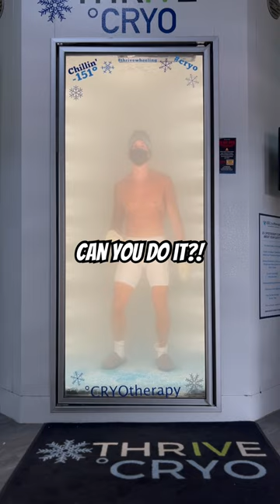❄️ Whole Body Cryotherapy For Boosting Recovery💪🏽